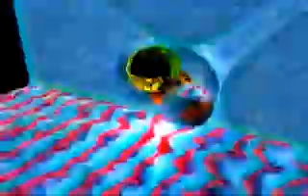gewgaw2Rhythm 320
Play Fast Music Watch this Art